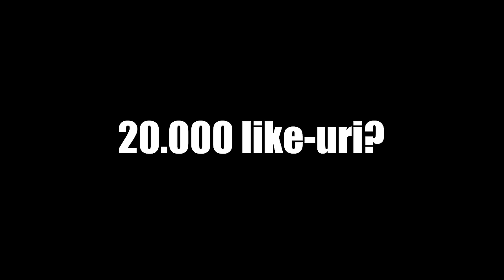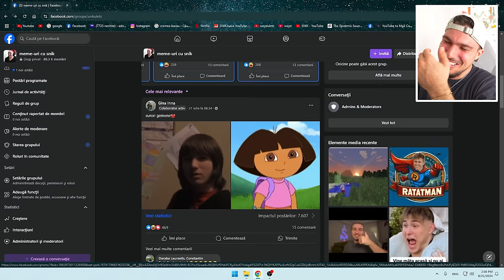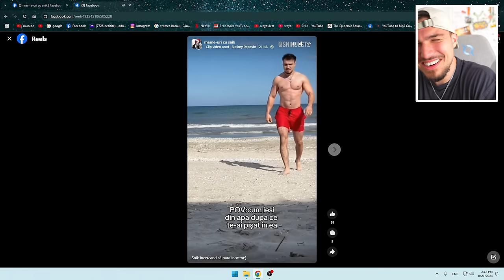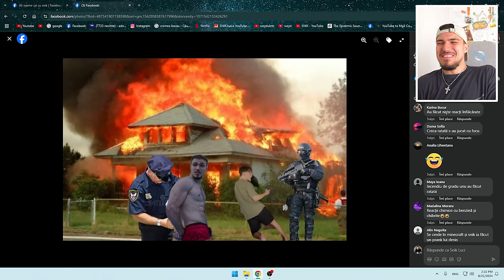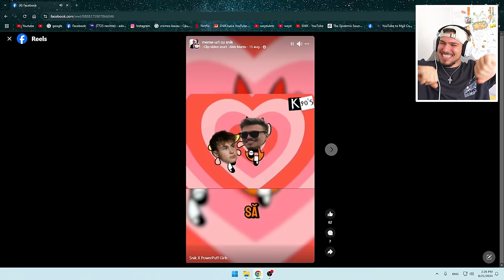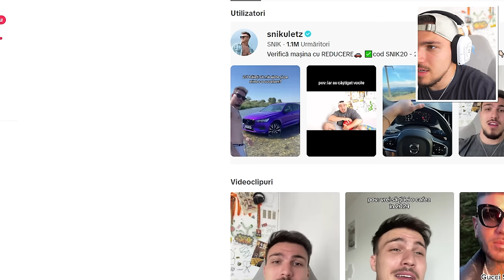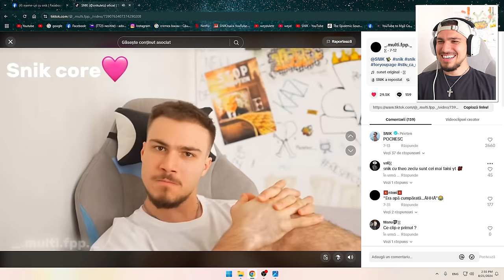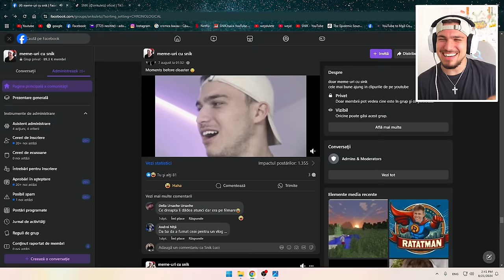DE CE VĂ BATEȚI JOC DE MINE?!?😡